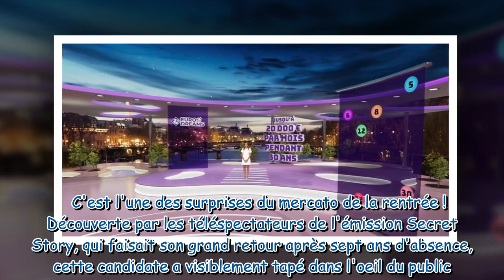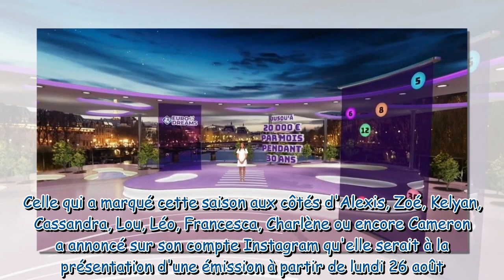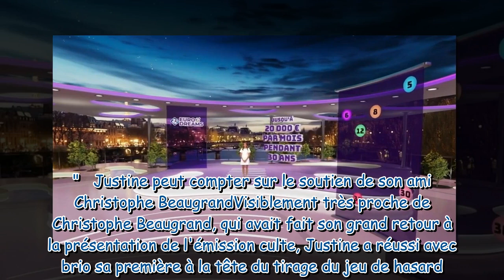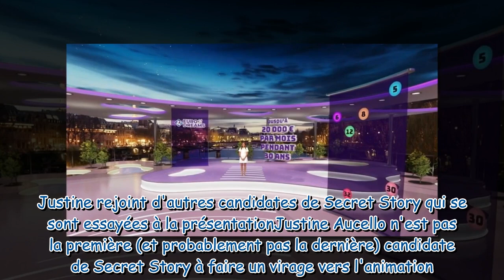TF1 a une nouvelle recrue ! Vous l'avez déjà vue sur la Une et vous allez être surpris de la retrouv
TF1 a une nouvelle recrue ! Vous l'avez déjà vue sur la Une et vous allez être surpris de la retrouver dans ce programme